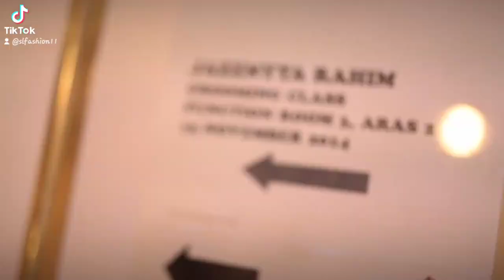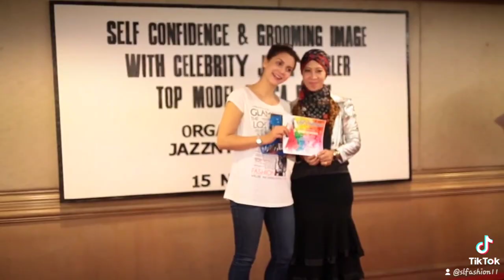Self Confidence & Grooming Image by Jazznyta Rahim Artistic Team feat Julia Ziegler & Angsa Putih